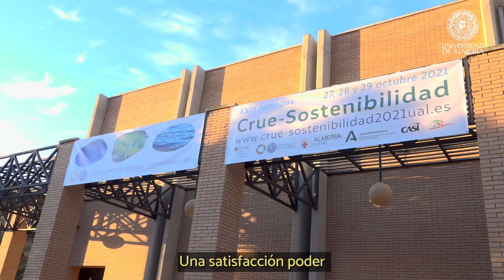Se inaugura las Jornadas Crue-Sostenibilidad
Las Jornadas Crue-Sostenibilidad reúnen estos días en el campus de La Cañada a personas llegadas de varios puntos de España expertos en temas de sostenibilidad. Nueve grupos de trabajo expondrán cuestiones relacionadas con este tema que irán desde la agricultura a la urbanización de los campus universitarios o políticas de género.